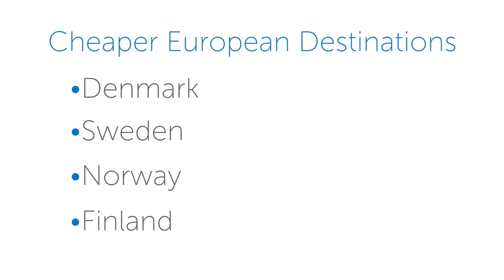Fall Travel to Europe